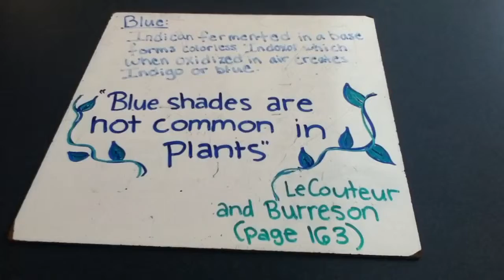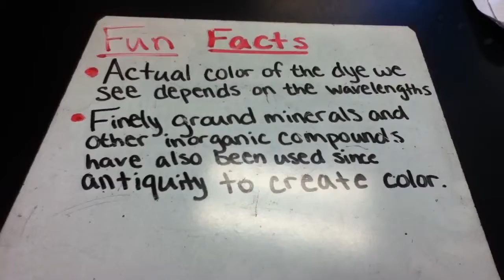Chemistry of Dyes